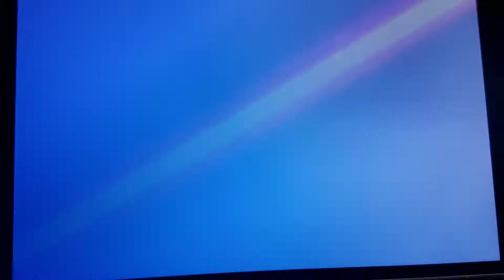Kazumi Magia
Gahh she so adorbs!!